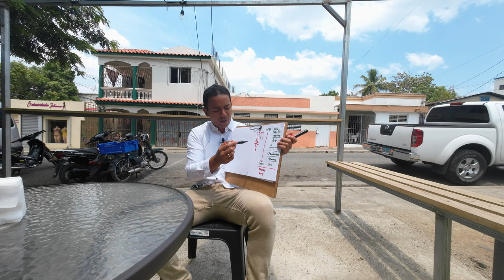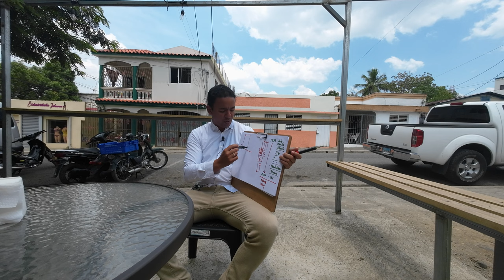🔴🇩🇴 ¡Descubre el Cáncer de la Rentabilidad! Mi Opinión Reveladora Pt. 1 | Arquitecto Calderon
¡Prepárate para una revelación impactante! En este video, te presento mi opinión sincera y reveladora sobre el "Cáncer de la Rentabilidad". ¿Has notado cómo tus inversiones y negocios no están generando los ingresos esperados? ¿Te has preguntado por qué parece que tus esfuerzos no están siendo recompensados como deberían? ¡La respuesta puede estar en el cáncer que afecta a la rentabilidad!

En esta reveladora exposición, analizaré en profundidad los factores que están socavando tus ganancias y obstaculizando el crecimiento de tu patrimonio. Descubrirás las señales de alarma que indican la presencia de este cáncer en tus inversiones y cómo evitar caer en sus garras.

Desde los altos costos operativos hasta la falta de diversificación y las tendencias económicas desfavorables, exploraré cada uno de los aspectos que pueden estar debilitando la rentabilidad de tus proyectos. Además, compartiré estrategias y consejos prácticos para fortalecer tus inversiones y superar los desafíos que el "Cáncer de la Rentabilidad" presenta.

No pierdas la oportunidad de conocer mi opinión reveladora sobre este tema tan relevante y aprender cómo puedes proteger tus inversiones y maximizar tus ganancias. ¡La información que compartiré contigo podría cambiar por completo tu perspectiva y ayudarte a tomar decisiones más acertadas en el futuro!

¡Prepárate para enfrentar el desafío del "Cáncer de la Rentabilidad" y lograr el éxito financiero que tanto deseas! ¡No te pierdas este video lleno de información valiosa y mi opinión sincera sobre cómo superar este obstáculo y alcanzar tus metas económicas!

Arquitecto Calderon
1. Si necesitas un Presupuesto,

🔴 ¿Hablamos?
2. Agrégame a tus contactos de Whatsapp así:      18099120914
3. Si estás en E.E.U.U. o Europa me puedes escribir ahora estamos 24 horas online todos los días.
¿Necesita programa una cita online?